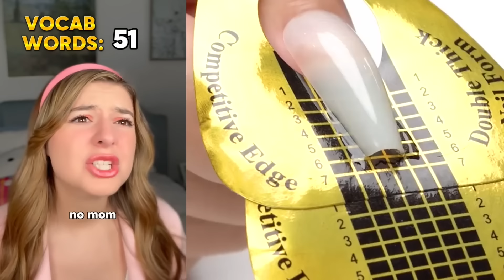🌈 NAIL ART STORYTIME TIKTOK 👋 NEW @Brianna Mizura || POVs Tiktok Compilations 2024 #48